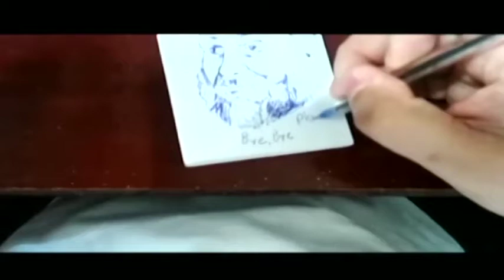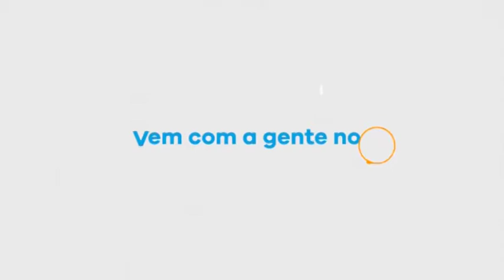Vídeo dos amigos do Papo: Um amigo faz uma singela caricatura do Caio.